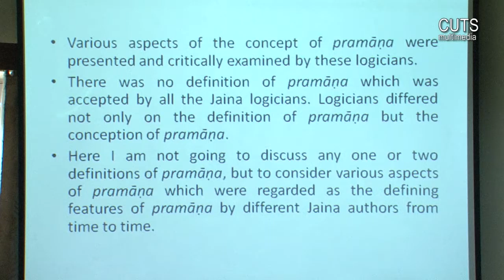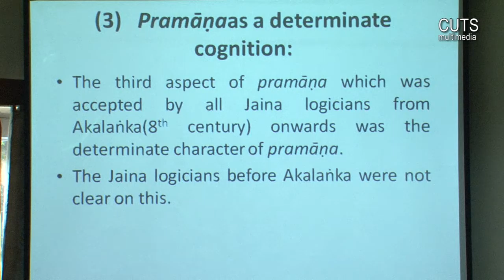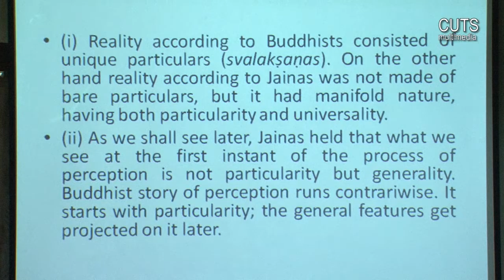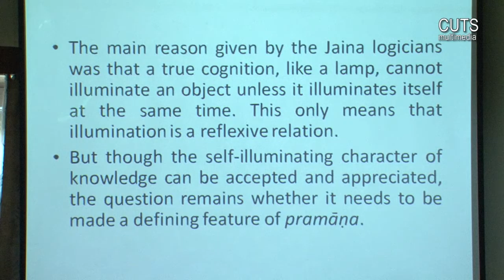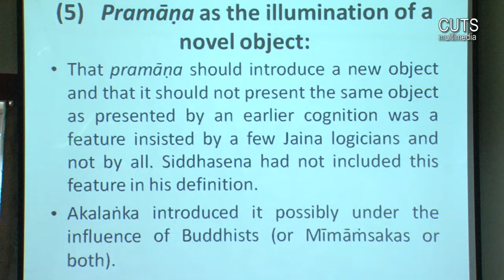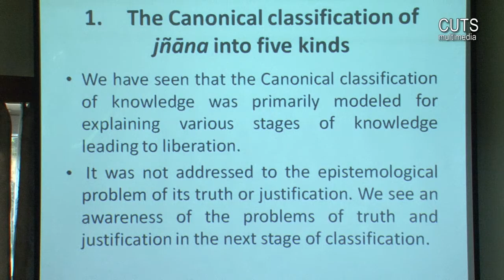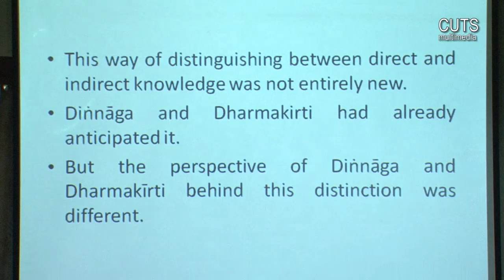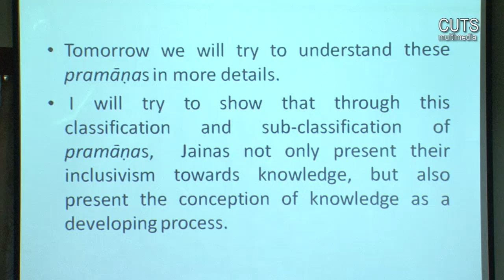Seven Days Course in Indian Epistemology (Lecture 4 Part 2)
Lecture 4 Part 2: Jaina Theory of Knowledge: Defination and Classification of Pramana
Course Instructor: Prof. Pradeep P. Gokhale
Seven Days Course in Indian Epistemology (Buddhism, Jainism and Carvaka)
Venue: A.P. Guest house seminar Hall, Central University of Tibetan Studies, Sarnath
Course Period: 4th to 11th September 2017